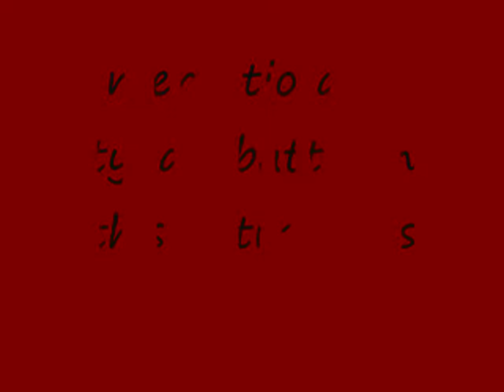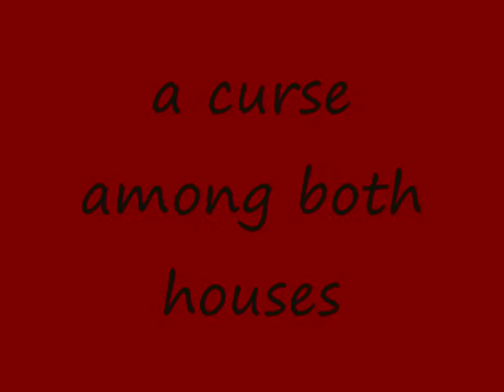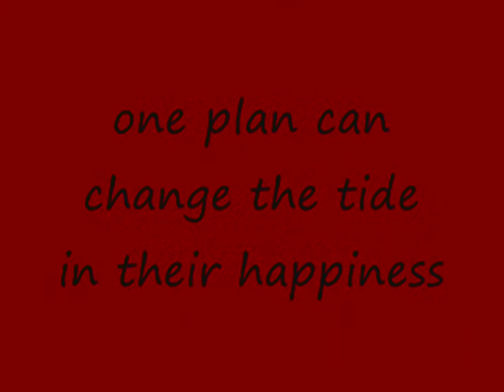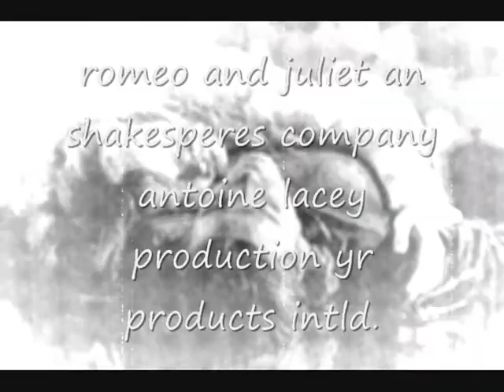romeo movie trailer 0001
a great video trailer my son deon lacey created!!! yoooo king d here this is just a dumb little project i made for english enjoy. no i do not own pirates music trademark or jet li and romeo productions this is simply a made up amv on how i think the movie should have been! comment an enjoy pce...